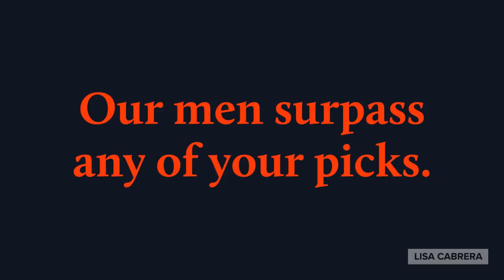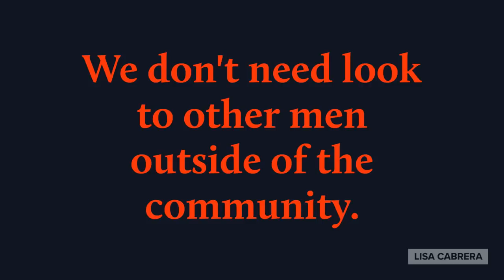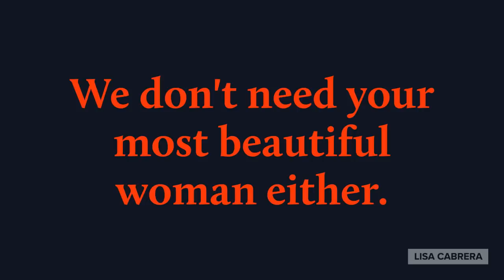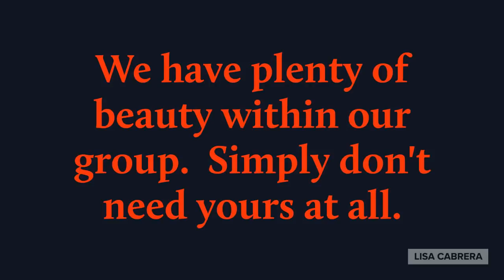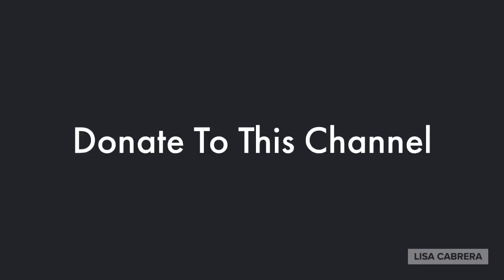Most Beautiful In The World, Ain't Feeling it